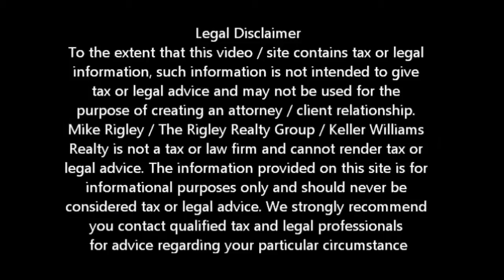Ocwen Escaltion Az Woodland Short Sale Agent and Default Advocate Mike Rigley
Woodland Short Specialist and Default Advocate Mike Rigley discusses Ocwen Short Sale Escalations

Woodland Short Sale Specialist, Default Advocate, Distressed Property Expert and Woodland Short Sale Agent Mike Rigley here bringing you the latest Woodland Short Sale Information. Thank you for joining us. Today let's talk about a recent Ocwen Short Sale escalation.

I get calls from all over the country regarding short sales from homeowners and consumers alike. This past week I got a call from an agent in Arizona who was at his wits end with Ocwen. Now many agents don't like to work with Ocwen but I do. If you understand their process it can be one of the easiest Woodland Short Sales we do. Ok, back to the story.

As I said this agent was at his wits end. The Ocwen call center is in India and there can be a language barrier from time to time. This agent had tried everything and finally Googled Ocwen Short Sales, saw one of my videos and called looking for help. We talked about his file for a couple of mines and I referred him to a couple of our contacts at Ocwen.

Now, here's the best part. I got another call from him the next day. He was excited. Within 24 hours of contacting one of our Ocwen resources he had the revised approval letter in hand, and is now in the process of closing the escrow and saving another homeowner from foreclosure.

What a great feeling to be able to reach out and help another Short Sale Specialist and a family I don't even know avoid foreclosure. Life is good. Did I get paid -- No, and that's the important part. As a Certified Default Advocate it's about helping homeowners wherever they are. Do enough right things and the rewards will follow.

Is a Woodland Short Sale Right for Me?

To get a better idea of when your Woodland home will be worth what you owe, log in for a free estimate or call me today for a free no obligation consultation or for the latest Woodland short sale information.